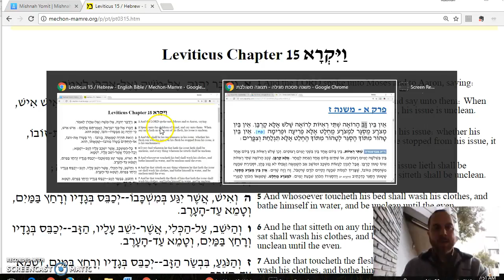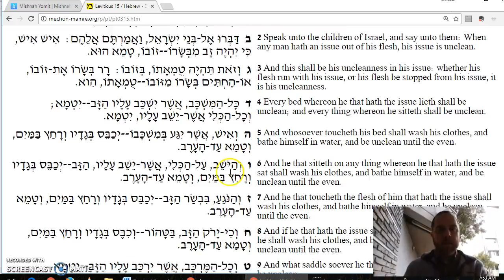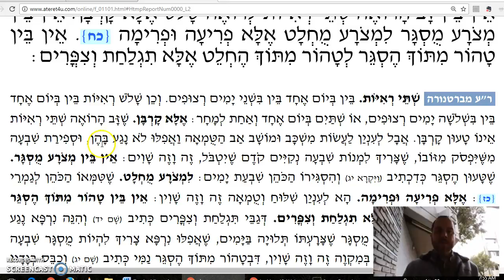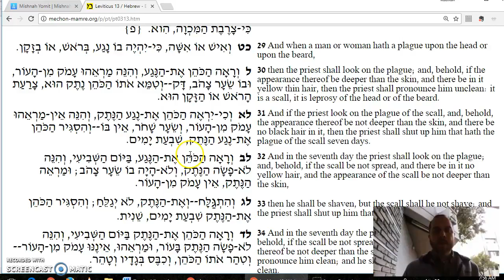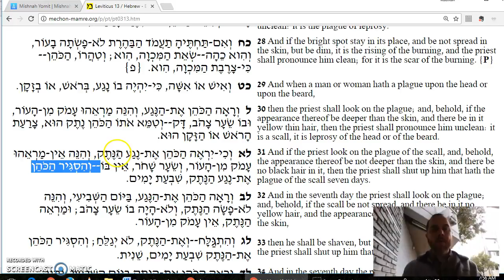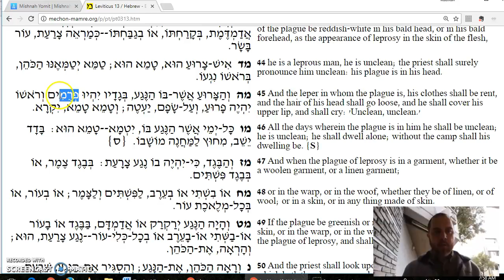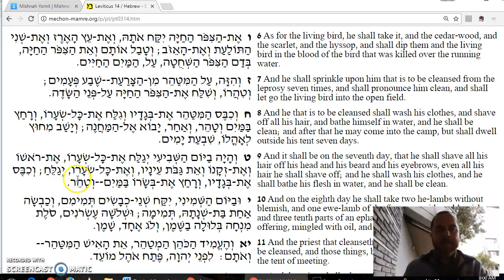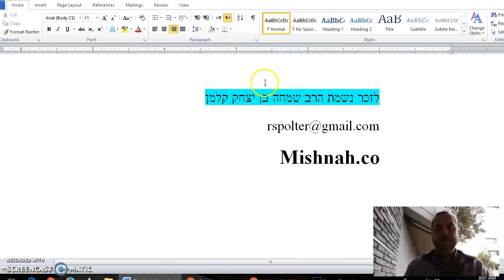Megillah Chapter 1 Mishnah 7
The difference between a two-day and a three-day Zav, and the difference between the possible Metzora and the definite Metzora